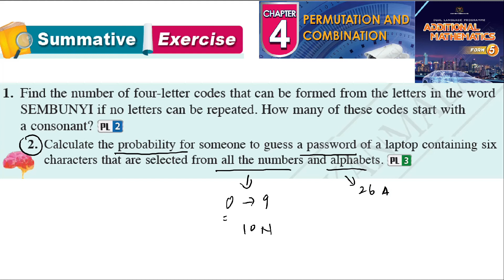Permutation and combination summative exercise Q1 Q2 latihan sumatif form 5 kssm textbook form 5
Permutation and combination summative exercise Q1 Q2 latihan sumatif form 5 kssm textbook 5 kssm textbook  matematik tambahan tingkatan 5 textbook buku teks spm

Find the number of four-letter codes that can be formed from the letters in the word
 SEMBUNYI if no letters can be repeated. How many of these codes start with
 a consonant?

Calculate the probability for someone to guess a password of a laptop containing six
characters that are selected from all the numbers and alphabets.